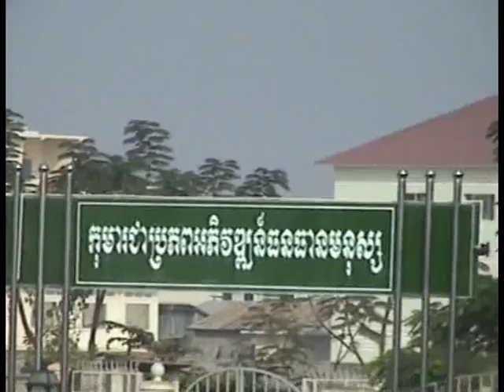Khmer Modesto Khun Ron Family (4 End)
Khmer American Citizens Association of Modesto, CA, USA
Distributing Food to poor people in the Children Hostpital, Cambodia